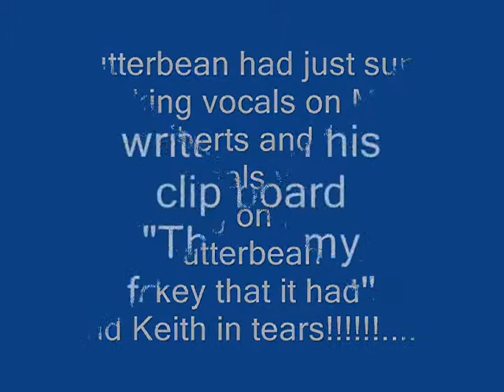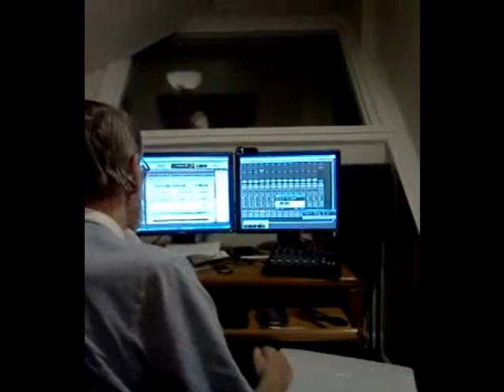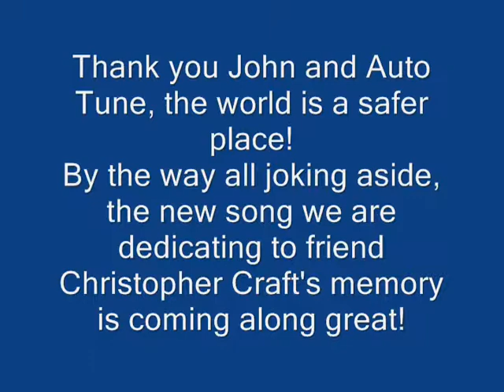Mark Roberts and the Occasionals Studio Fun Knocking On Heavens Door.wmv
Studio discussion of the wonderful applications of auto tune, saving bands and singers worldwide everyday! This revolves around Mark Roberts and the Occasionals band recording their version of Knocking on Heavens Door which we are dedicating to the memory of Butterbean's longtime friend and former Paramedic Co-Worker as well as huge fan of the band Christopher Craft's memory.